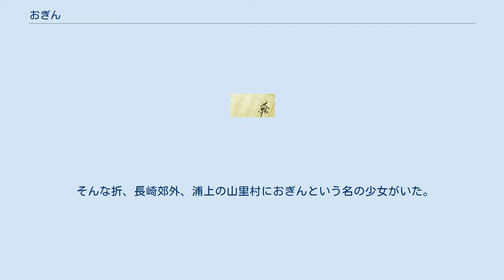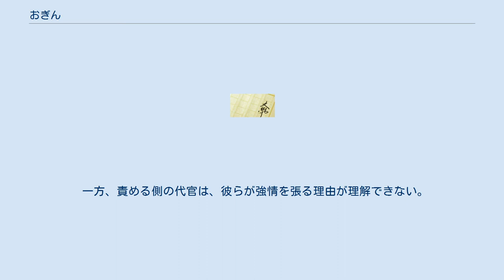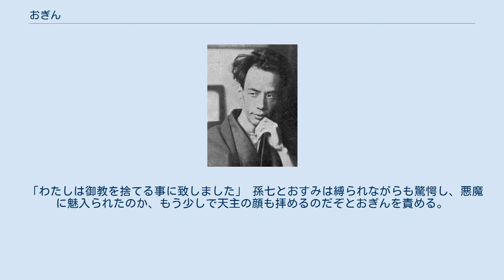おぎん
『おぎん』は、芥川龍之介が1922年（大正11年）に『中央公論』誌上に発表した小説である。
 芥川の小説におけるジャンル「切支丹物」のひとつ。
江戸時代初期のキリシタン弾圧に範をとり、キリスト教的観念と、日本人的心情、家族制度との衝突を描く。
 江戸時代初期の元和か寛永年間。
禁教令の発布とともにキリシタンへの弾圧は苛烈となっていた。
隠れキリシタンは発見されるや、即刻火刑に処せられていた。
 そんな折、長崎郊外、浦上の山里村におぎんという名の少女がいた。
彼女は元々両親と共に大阪で暮らしていたが、流浪の末に長崎に至り、両親を失って孤児となっていた。
山里村の農夫で隠れキリシタンの「じょあん孫七」はそんなおぎんを哀れみ、ぱぷちずもを授け、「まりあ」の名を与えて自身の養女とした。
そして孫七の妻「じょあんなおすみ」も加え、キリシタンとしての教義を守る幸福な生活を営んでいた。
 さて何年か後の「なたら」（クリスマス）の夜。
教えを隠してひっそりと暮らす孫七たちも、この日ばかりは壁に十字架を掲げ、牛小屋にはぜすす様の産湯として飼い葉桶に水を張っていた。
そんな彼らの元を、役人達が急襲する。
隠れキリシタンとして捕えられた一家だったが、投獄されても、拷問を受けても、はらいその門を潜るまで辛抱と耐え抜くのだった。
 一方、責める側の代官は、彼らが強情を張る理由が理解できない。
ことによると、3人は血の通わない人外のものかもしれない。
困りあぐねた代官は、ついに3人とも火炙りに処すことにする。
 3人は刑場に連行され、それぞれ柱に縛り付けられた。
柱の根元には山のような薪が積み上げられる。
周囲には大勢の見物人が詰め掛けている。
 そのとき、少女・おぎんは明瞭な言葉で宣言した。
 「わたしは御教を捨てる事に致しました」 孫七とおすみは縛られながらも驚愕し、悪魔に魅入られたのか、もう少しで天主の顔も拝めるのだぞとおぎんを責める。
 おぎんが語る棄教の理由は、あまりにも意外なものだった…